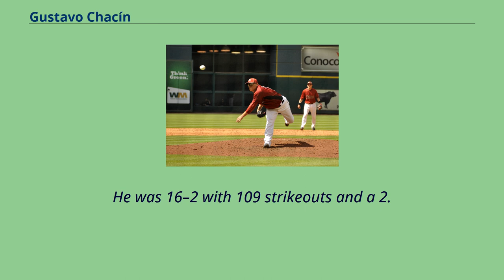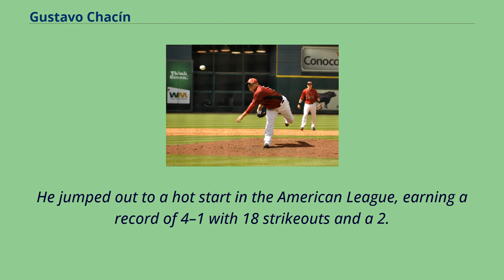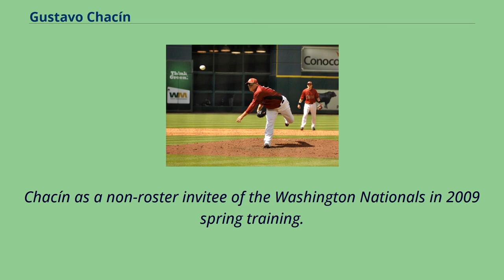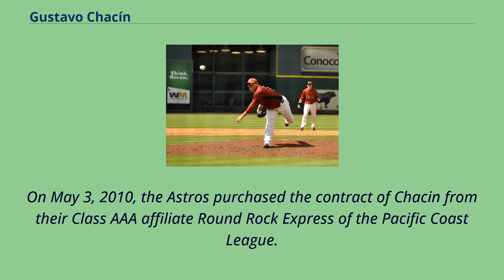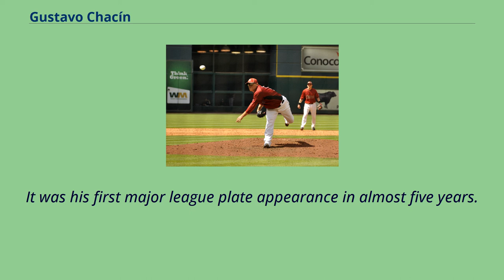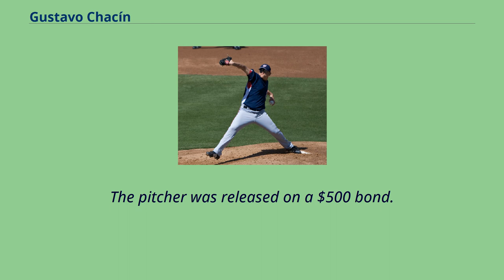Gustavo Chacín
Buffalo_Bisons_(minor_league)_players
Gustavo Adolfo Chacín （/tʃɑːˈsiːn/; born December 4, 1980） is a Venezuelan former professional baseball pitcher.
In 2004, Chacín led all minor leaguers with 18 wins, and was the 24th pitcher used by the Blue Jays, tying the team record set in the 2002 season.
Chacín was the first left-handed starter to win his major league debut against the New York Yankees in the Joe Torre era （1996–2007）.
Chacín began with the "AA" Eastern League New Hampshire Fisher Cats.
He was 16–2 with 109 strikeouts and a 2.
86 ERA in 141+2⁄3 innings, having earned his promotion to the "AAA" International League Syracuse Chiefs after a 34-innings scoreless streak.
With the Chiefs, Chacín posted a 2–0 record with 14 strikeouts and a 2.
31 ERA in 11+2⁄3 innings.
Then, he was promoted to the Blue Jays and made his debut on September 20, 2004 at Yankee Stadium.
Chacín allowed two earned runs on three hits over seven innings for the win, as Toronto beat the Yankees 6–3.
In his second start, Chacín held the Baltimore Orioles to four hits and a run in seven innings, but took the loss.
At the end of the season, he had compiled a 1–1 record with six strikeouts and a 2.
57 ERA in 14 innings At spring training in 2005, Chacín landed a spot in the Jays' starting rotation.
He jumped out to a hot start in the American League, earning a record of 4–1 with 18 strikeouts and a 2.
41 ERA over 32.
2 innings through the month of April, and was selected the American League Rookie of the Month.
In July, Chacín won five of his six starts, being named Rookie of the Month for the second time in the season.
Chacín pitched and won the final game of the season for the Bl...